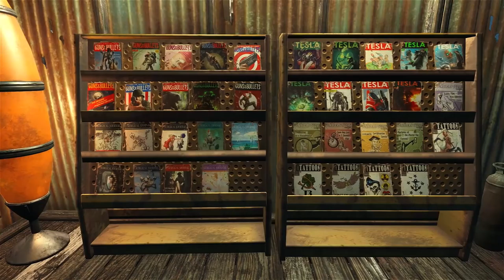Fallout 4 - My Crib in Sanctuary Hills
This is what happens when you get sidetracked from the main objective!

Shaun, hold on! I'll start looking for you eventually...

No mods where used.

Album : Oblivion [Original Motion Picture Soundtrack]